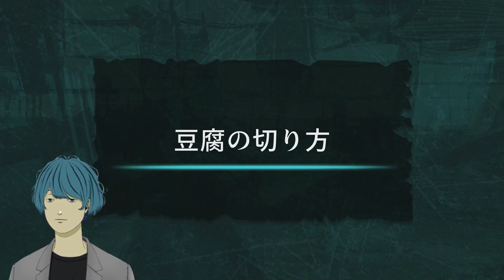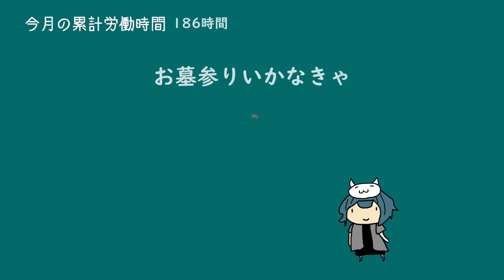ついにラスト！最後には私が取ってきた写真もあるよ！心霊写真ゲーム【絶対見てはいけない写真】#9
てへぺろ

Virtual Producerの伊織英雄です。

働きすぎて過労で倒れた社畜に、前世で世界を救った英雄の魂が転生！
転生したら社畜だった。。労働は魔王を倒すよりツライ！
現役映像プロデューサー。夢はこの体で映画をつくること。
世の中の皆様。あなたの企画手伝います！！
気軽におこえかけください。

Hiori Project 始動！！

😄その他めでぃあ随時あっぷでーとがんばります。

credit

【偉大なる母上様】
イラスト：13番さま（@daikirai_No13）
Live2Dモデリング：薫森さま（@r_sigemori）
創造主：？？？

【BGM】
DOVA-SYNDROME

【SE】
効果音ラボ